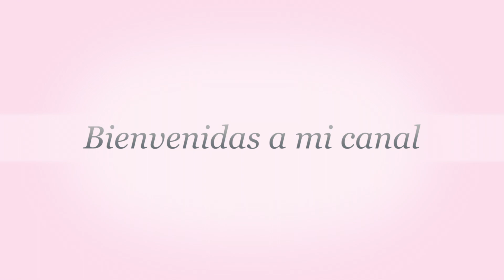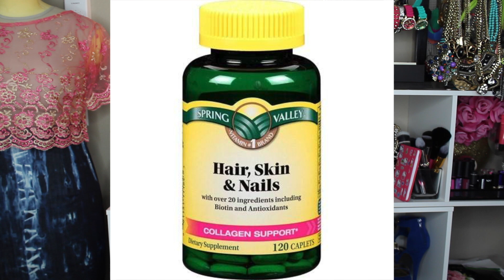Mi Transición Y Método De Extensiones Que Utilizo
Hello hello mis divas. Aqui les dejo el video de como fue mi transición, y que método de extensiones que uso.

Paginas de extensiones: No pude encontrar  otros 2 paginas, pero cuando las encuentre se las dejo aqui.